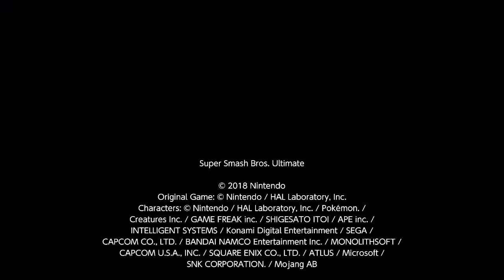Mac & Terry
Super Smash Bros. Ultimate, online 2v2 (local partner). :D